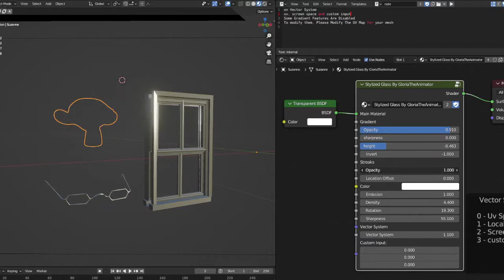Stylized Glass Shader for Blender Eevee and Cycles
a completly procedural glass shader for all your stylized needs
compatable with eevee and cycles
contains 4 difrent vector systems
    0 - Uv Space
    1 - Local Space
    2 - Screen Space
    3 - custom input

streaks and base material can use outside materials
more documentation and notes can be found inside the files